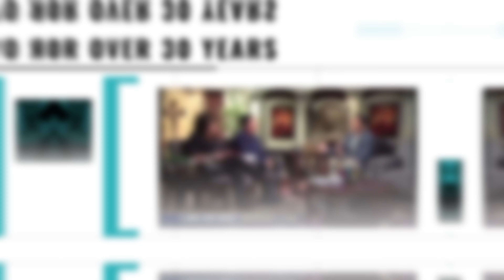How to Start a Support Group for Partners of Sex Addicts | Dr. Doug Weiss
Are you a woman who has gone through the trenches in your relationship and experienced betrayal? Have you gone through the healing work, focused on your recovery, and are now on the other side moving forward with your life and want to help others?

If you have a heart to help, there are sisters who are still in the trenches and desperately need hope, guidance, and someone to walk alongside them through one of the most difficult times of their lives. If you want to start a local support group in your community or church, Dr. Doug Weiss gives you the structure of the groups that he has in his office at Heart to Heart Counseling Center.